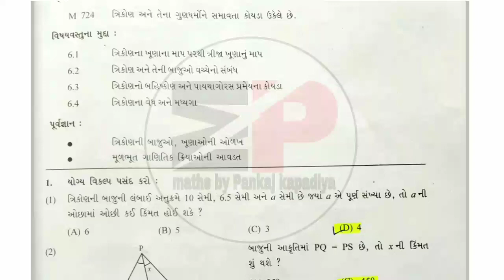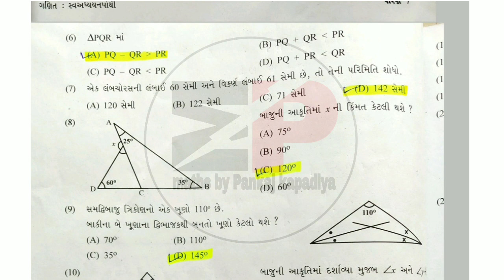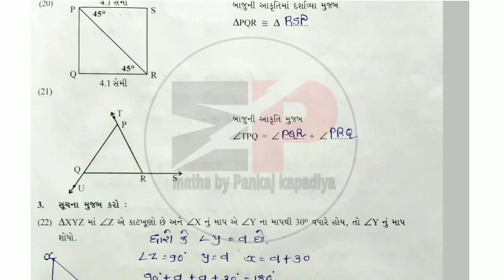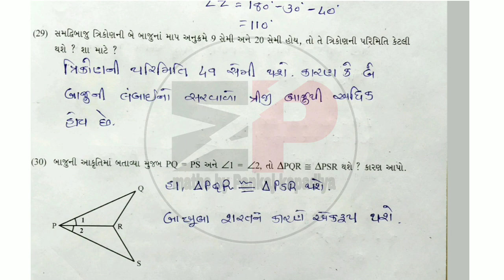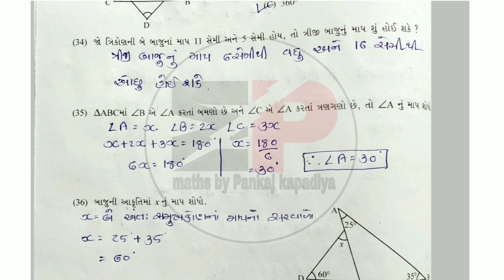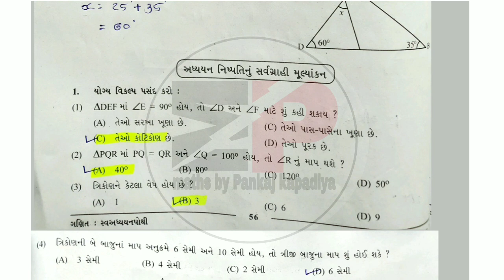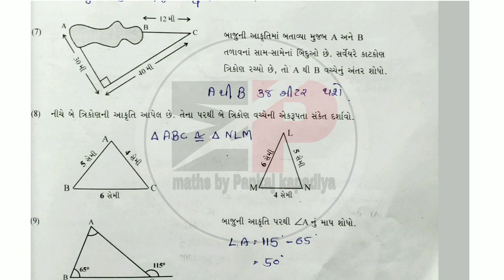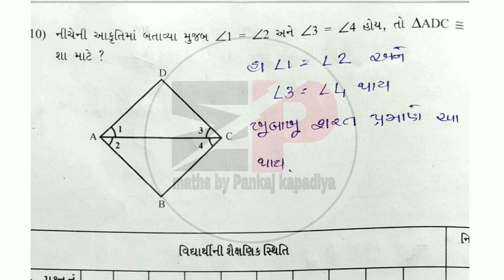swadhyay pothi dhoran 7 ganit prakaran 6 solution | std 7 ganit swadhyay pothi solution chapter-6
ધોરણ 7 ગણિત બધાં જ પ્રકરણ ની લીંક :-

ધોરણ 7 ગુજરાતી ના પ્રકરણ ની લીંક :-

swaadhyanpothi_dhoran_7_ganit_ch-6_solution
swadhyaypothi_std_7_ganit_ch-6_solution

ધો.3 થી 8 ની એકમ કસોટી નું પેપર
std7gujaratipaper solution 2021
ganit std 7 ekam kasoti solution September 2021
dhoran321/9/21papersolution
dhoran320/9/21nupapersolution
std 3gujarati ekam kasoti paper
std4gujaratiekam kasoti solution paper
ekam kasoti paper solution dhoran 5ganit
ekam kasoti paper dhoran 6 ganit